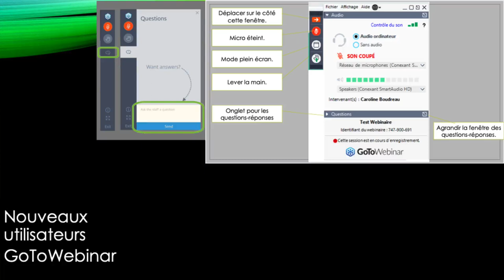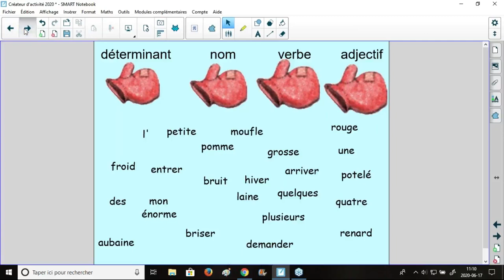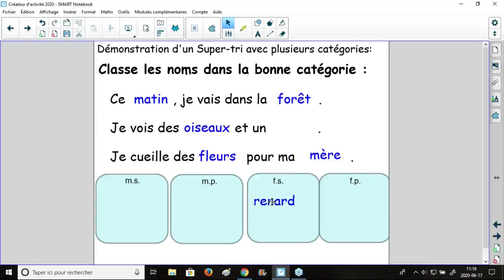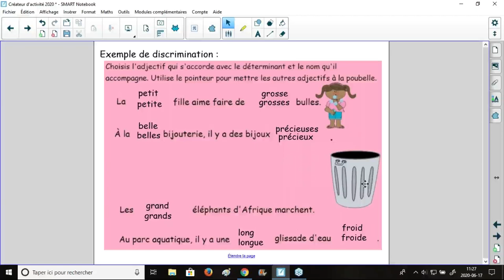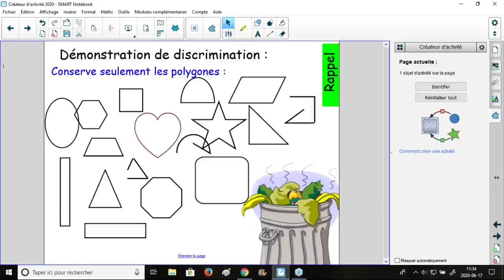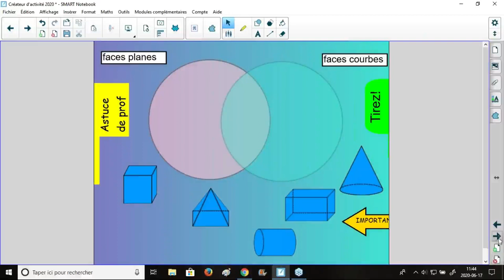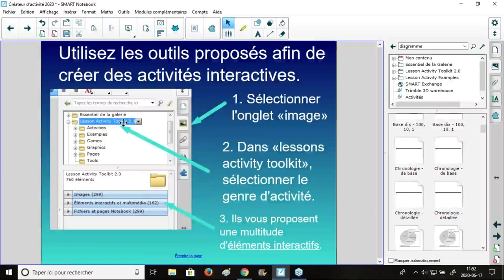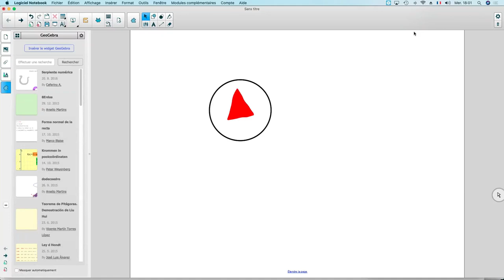Les SUPER super-tris de SMART Notebook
ClassLab de Maîtres - 17 juin 2020
Quatorzième rencontre du groupe d'utilisateurs francophones - Continuité et suivi pédagogique en temps de pandémie

Les membres du club utilisent le module avancé de création d'activités du logiciel SMART Notebook.